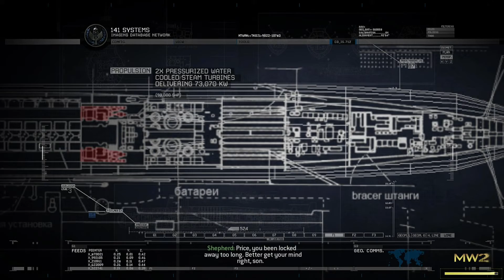Contingency | COD MW2 Remastered | Part 11